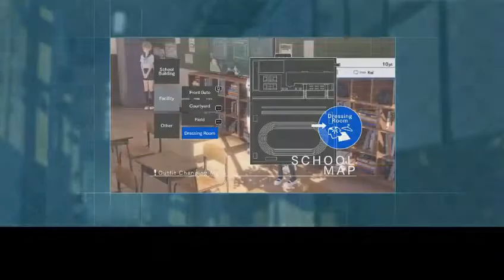BLUE REFLECTION EP 1 - HINAKO SHIRAI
Gioco uscito il 26 Settembre 2017 che sembra un misto tra Sailor Moon, Persona e Atelier.